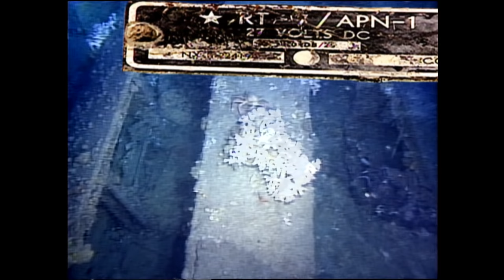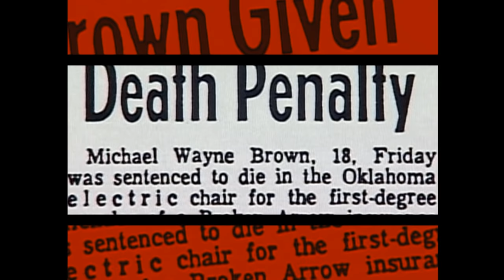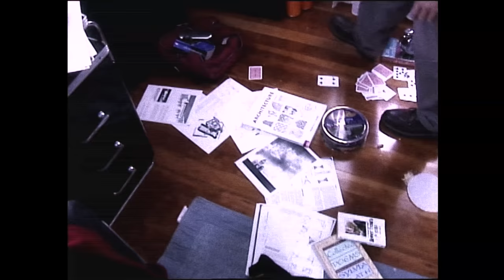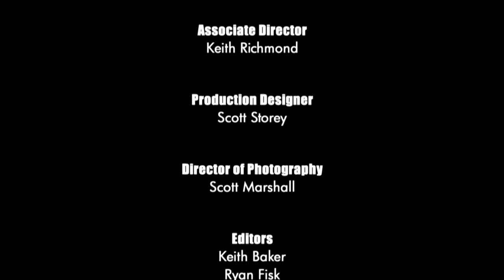Unsolved Mysteries with Dennis Farina - Season 2 Episode 18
This episode includes: Update: Bermuda Triangle, Campus Calamity, Car Crash Thank You, Breakout Mom and Healing Touch.